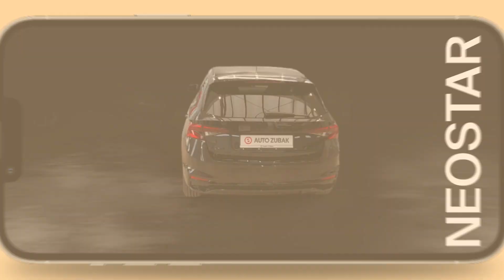Potpuno novo SUV vozilo-Škoda (CZ)-Fabia 1,0 TSI Monte Carlo DSG